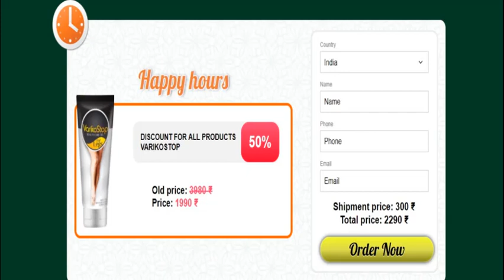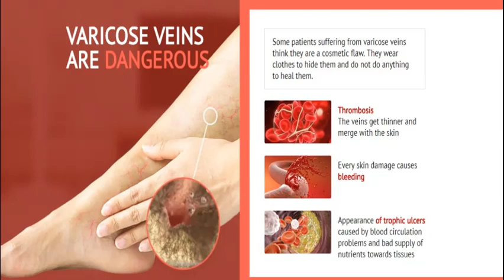कैसे मैंने अपस्फीति से १ सप्ताह में निज़ात प्राप्त की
नमस्कार दोस्तों, मैं पुनः आप लोगों के समक्ष अपनी ख़ुशी साझा करने के लिए उपस्थित हूँ. हर उपाय को आज़माने के बाद अंततः मैंने अपस्फीति से निज़ात १ सप्ताह में घर पर ही प्राप्त कर ही ली!!!